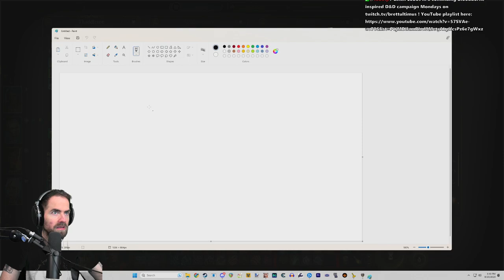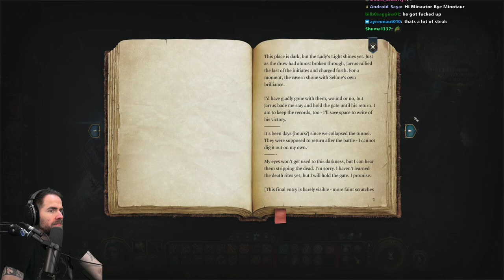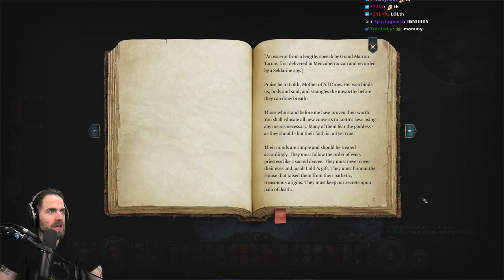Baldur's Gate 3 (Pt. 6) - Into the UNDERDARK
As the title states, going down in the seedy, spooky Underdark. What shall we behold there? ;)